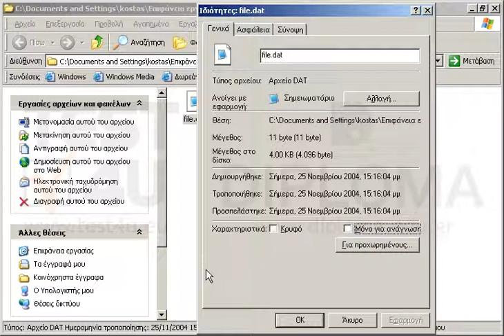Ρυθμίστε την κατάλληλη ιδιότητα του αρχείου file.dat ώστε να είναι προσβάσιμο μόνο για ανάγνωση.